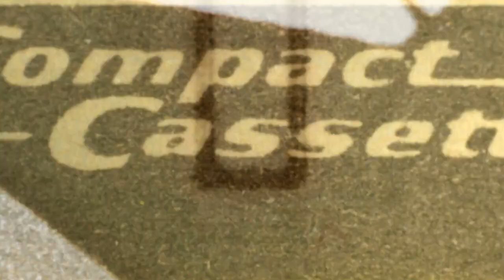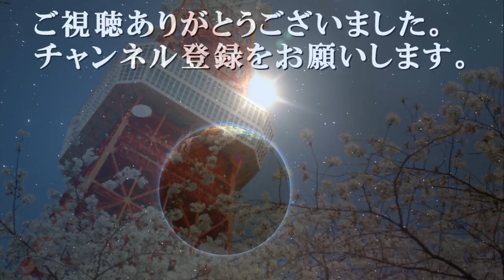東京タワーにまつわる都市伝説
1958年に完成した東京のシンボル、東京タワー。高さは、333ｍを誇ります。レジャースポットとしても人気があり、年間300万人もの観光客が訪れるそうです。
しかし、東京を見守るかのようにそびえたつ華やかなイメージの裏で、東京タワーには、まことしやかに囁（ささや）かれている都市伝説があるのをみなさんは、知っていますか？